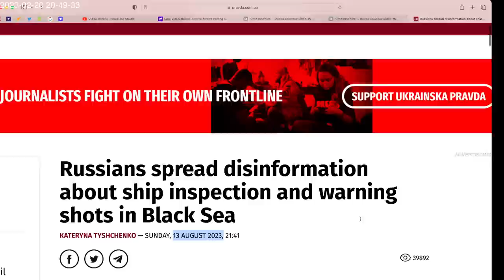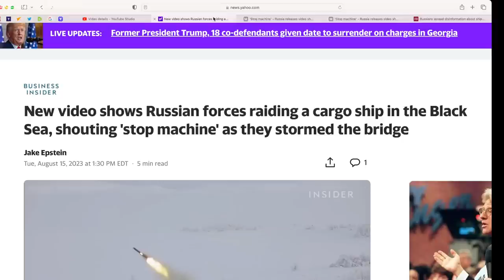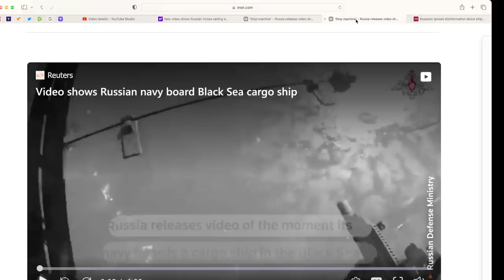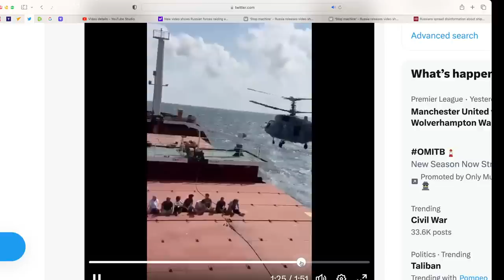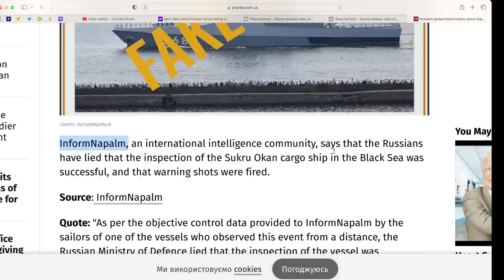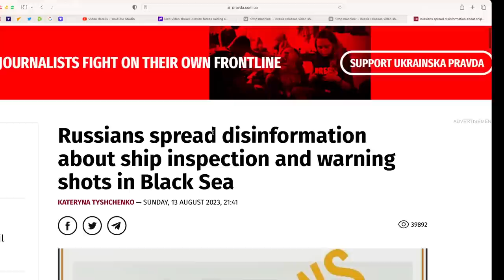Videos--Russia releases video showing navy boarding cargo ship in Black Sea. The Ukrainians lied.